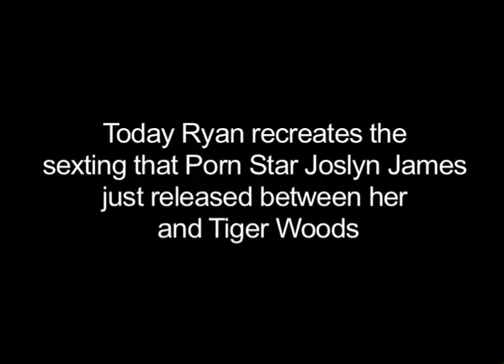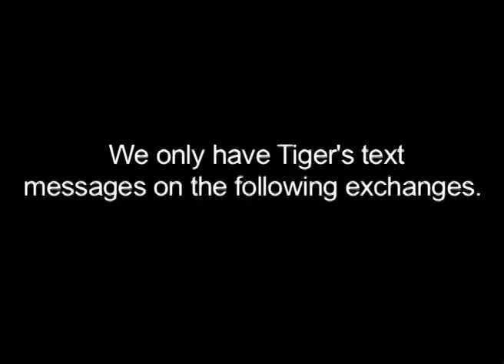Tiger Woods Sexting a Cute Chihuahua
Tiger Woods sexting with porn star Joslyn James recreated with my girlfriend's Chihuahua.